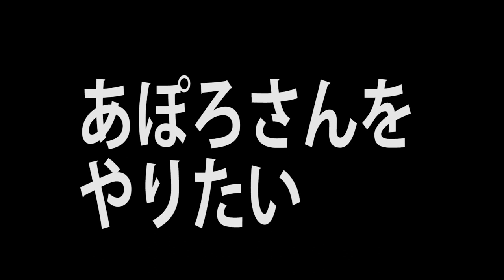【7万人記念】迷シーン集（前半）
オススメゲームの再生リスト